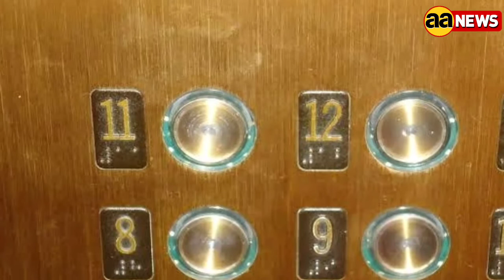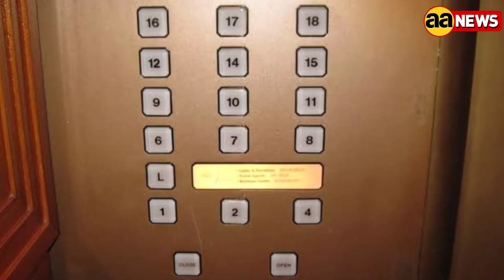आप जानते है कि क्यों नही होता होटल में 13 No कमरा, चंडीगढ़ में Sec 13, फ्लैट्स में 13वीं मंजिल